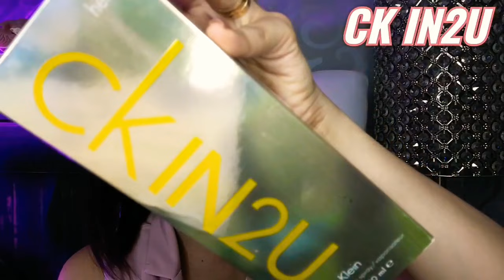Abriendo Perfumes 3B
Forma parte de este gran canal, suscribete y activa la campanita de notificaciones, estaré sumamente agradecida, no olvides dar manita arriba, dejar un comentario y compartir este vídeo con tus amigos y familiares, de ante mano Gracias😘.